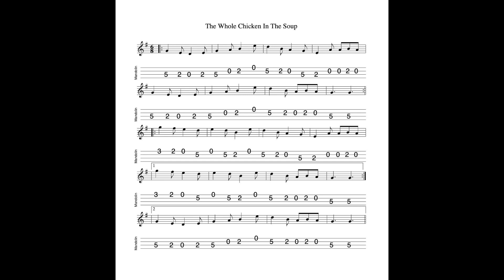The Whole Chicken In The Soup - a single jig in G tabbed for mandolin and played by Aidan Crossey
28 November 2022.  I was torn between notating this in 12/8 or 6/8, eventually settling on the latter.